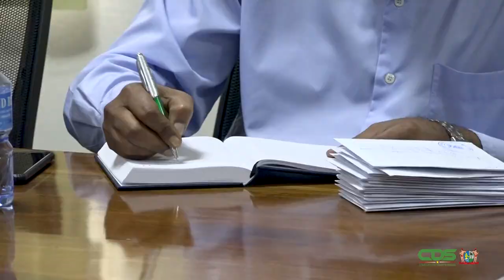MONITORINGSTEAM GAAT VEILIGHEID ONDERNEMERS TER HAND NEMEN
Minister Kenneth Amoksi van Justitie en Politie heeft een monitoringsteam geïnstalleerd die zich gaat buigen over de veiligheid van ondernemers. De installatie heeft plaatsgevonden op 6 februari 2023. Het monitoringsteam is een van de resultaten van het gesprek dat de bewindsman op zondag 18 december 2022 had met een vertegenwoordiging van de Suriname Chinese Business Alliance.